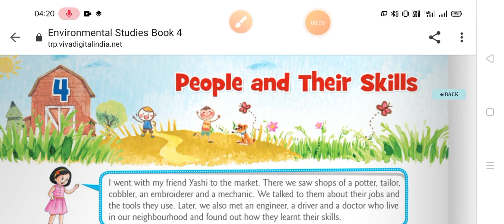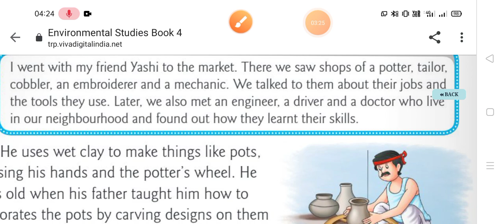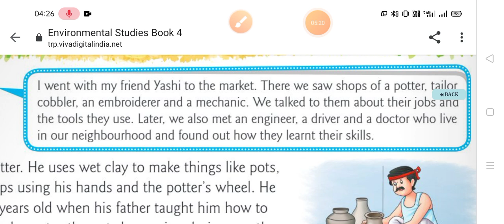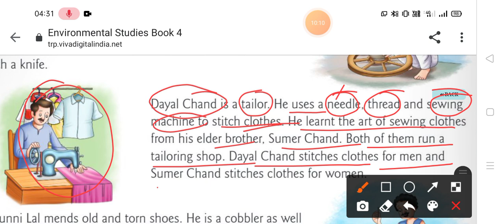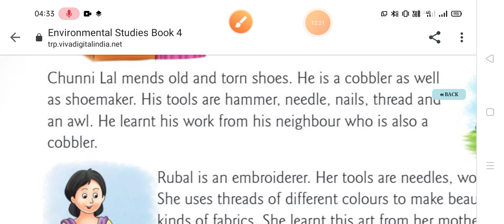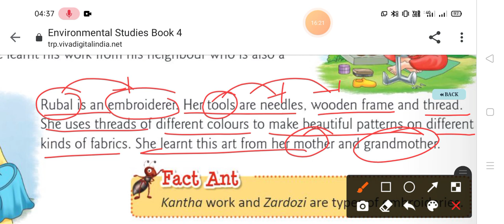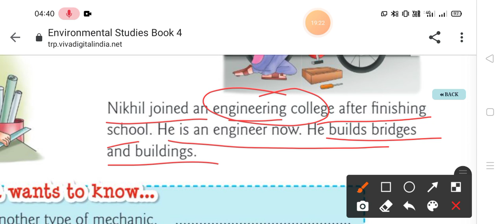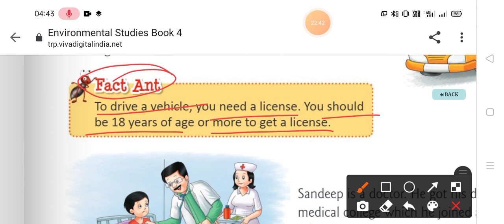Chaprer-04(People and their Skil), Date-27.05.2021,Class-4(Evs)